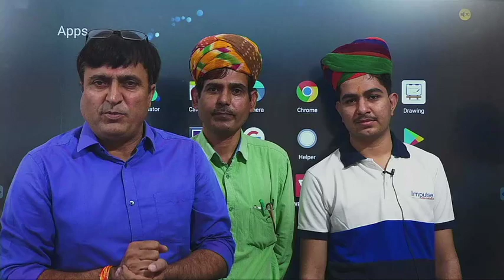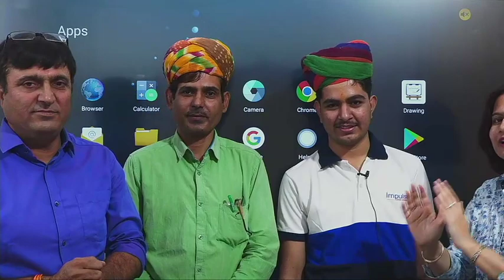Impulse sikar/NEET 2020/success story/Kartikey nyol/well done